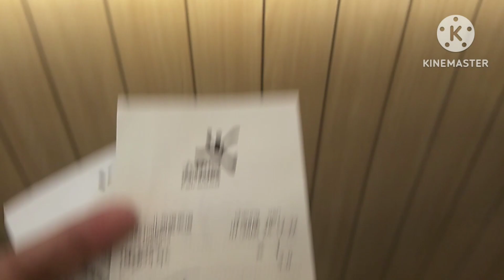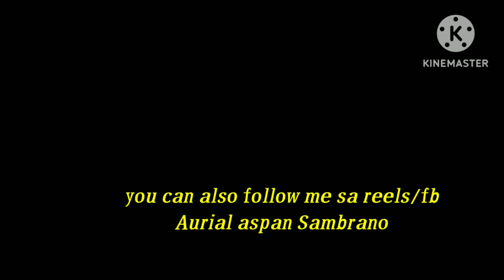Spending Christmas Day with ate Medy